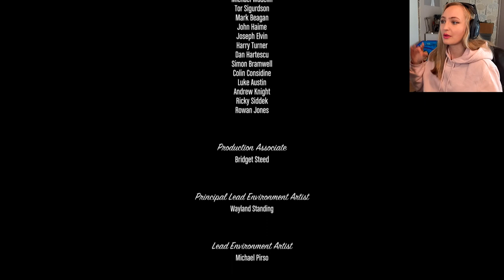ALTERNATE ENDINGS REACTION - KILL TREVOR & MICHAEL | Grand Theft Auto V Blind Playthrough PART 32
In this full playthrough of Grand Theft Auto V we will be reacting to option A & B, to Kill Trevor & Kill Michael.

Intro 0:00
Something Sensible - A: Kill Trevor 00:50
The Time's Come - B: Kill Michael 11:35

-A